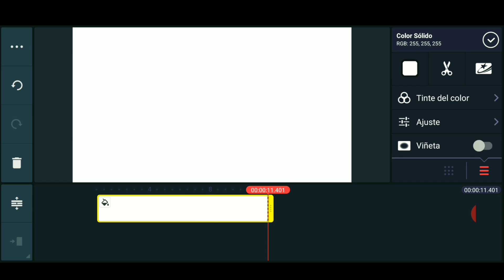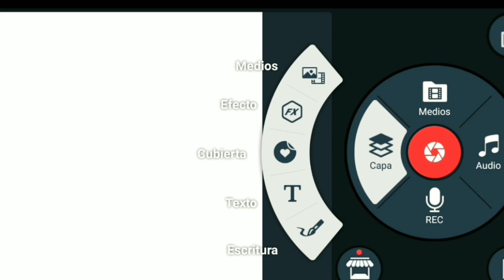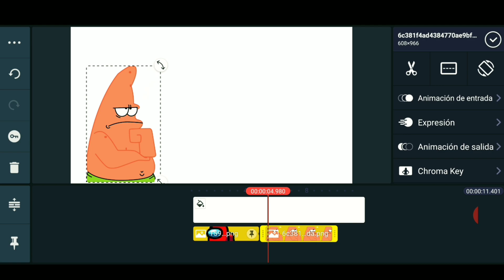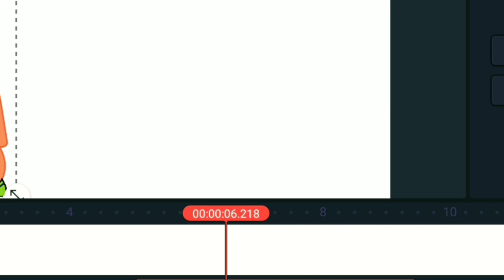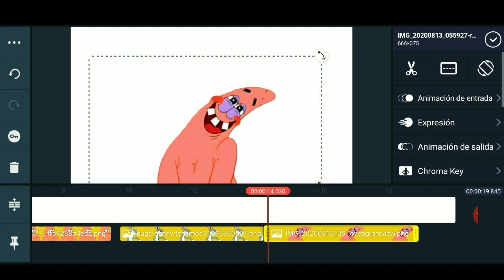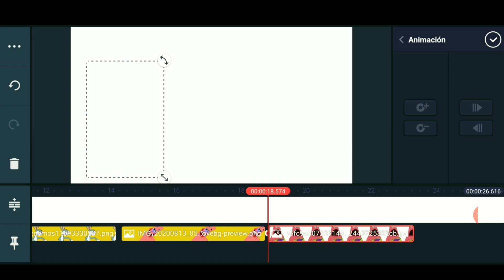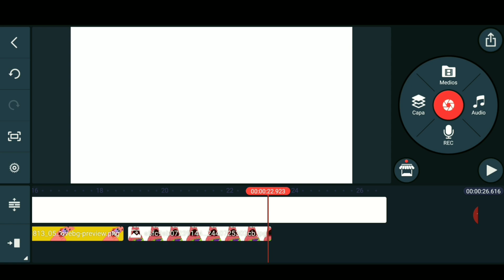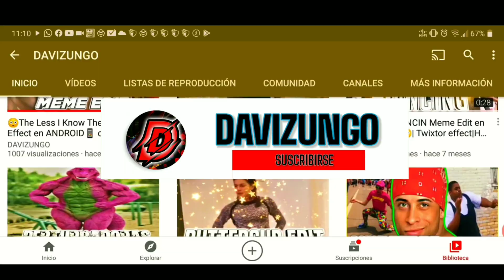📱 ¿Cómo 🅰🅽🅸🅼🅰🆁 Texto, IMÁGENES y Vídeos en Android? 🔥 | Cómo ANIMAR en CELULAR desde KINEMASTER 💥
👀 ¿Estás empezando en el mundo de la edición y animación de vídeo? 🤔
💥 ¡Pues si es así, en este vídeo aprenderás a Cómo animar Texto, Imágenes y Vídeos en Android! ✏️
00:00 Introducción
00:17 Inicio del tutorial
00:34 Diferencia entre Medios y Capas en Kinemaster
02:09 Conceptos Básicos con la herramienta de Animación en KINEMASTER
03:44 Cómo Animar IMÁGENES en Android
04:38 Añadir y Quitar Animaciones en Kinemaster
04:55 Navegar a través de Animaciones en Kinemaster
05:23 Diferentes formas de Añadir una animación a una Imagen en Kinemaster
06:01 Cómo Animar en celular desde Kinemaster
07:01 Cómo Animar TEXTO en Android
07:32 ¿Qué hacer si mis Animaciones se desordenan en Kinemaster?
08:26 Si ves esto, tu CRUSH te dirá que SÍ

🔴 ¡Mi vídeo más famoso!

¡Gracias a todos por apoyarnos! ❤❤❤❤❤❤❤❤❤❤❤❤❤❤❤❤❤❤❤❤❤